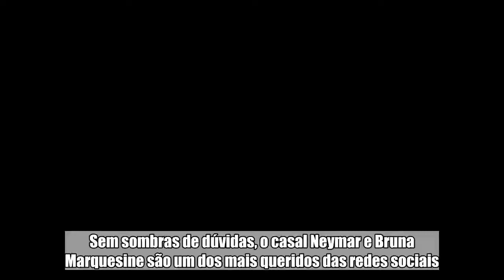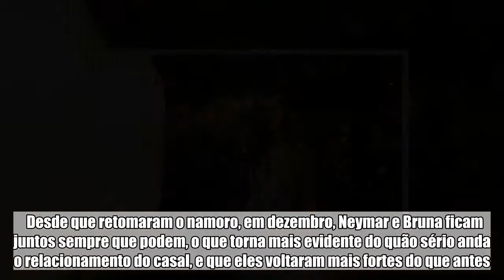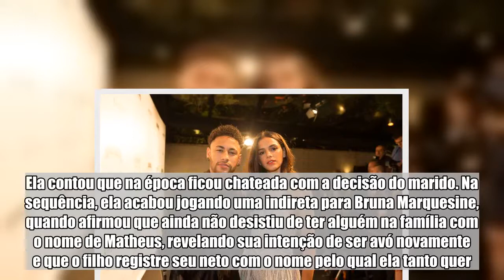Filho de Neymar e Bruna Marquesine pode se chamar Matheus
O casal é sempre acompanhado de perto pelos seus fãs desde que começaram a namorar. Neste período, eles já terminaram o relacionamento, o que foi muito triste para muitos de seus seguidores, e também retomaram o romance, para a alegria dos mesmos. E, embora compartilhem da mesma opinião de que ainda é cedo, os dois já chegaram a falar em casamento. Contudo, o assunto agora é mais sério, pois consiste na formação de uma família. Lembrando que Neymar já tem um filho chamado David Lucca da Silva Santos, de 6 anos de idade, com Carol Dantas, ex-affair do jogador.  Desde que retomaram o namoro, em dezembro, Neymar e Bruna ficam juntos sempre que podem, o que torna mais evidente do quão sério anda o relacionamento do casal, e que eles voltaram mais fortes do que antes.   Na tarde deste sábado, 09 de junho, Neymar participou do programa da Globo, Caldeirão do Huck, onde junto de alguns de seus familiares, conversou bastante e fez revelações. Um dos momentos mais emocionantes de programa foi durante o quadro Visitando o Passado, quando o atleta viu a reconstituição do quarto que dividia com seus pais e a irmã. E durante a conversa, uma revelação veio à tona, quando Nadine, mãe de Neymar, revelou que ele deveria se chamar Matheus. Contudo, no momento de registrar a criança, o pai decidiu mudar o nome, optando pelo nome que carrega hoje.   Ela contou que na época ficou chateada com a decisão do marido. Na sequência, ela acabou jogando uma indireta para Bruna Marquesine, quando afirmou que ainda não desistiu de ter alguém na família com o nome de Matheus, revelando sua intenção de ser avó novamente e que o filho registre seu neto com o nome pelo qual ela tanto quer.   Leia Também